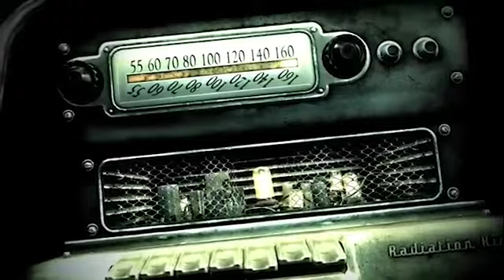Fallout on Blueberry Hill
i love you babey